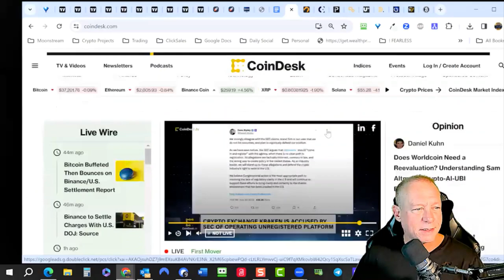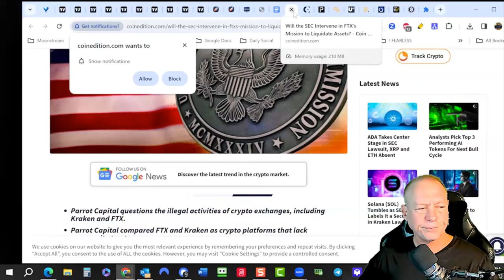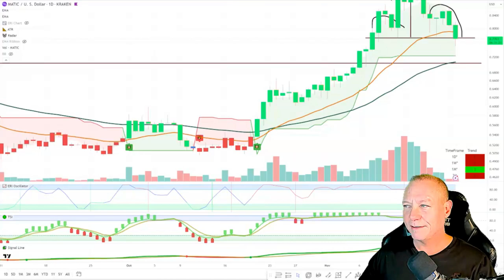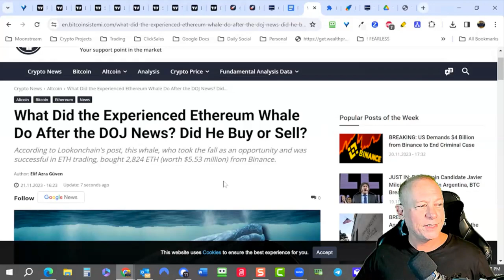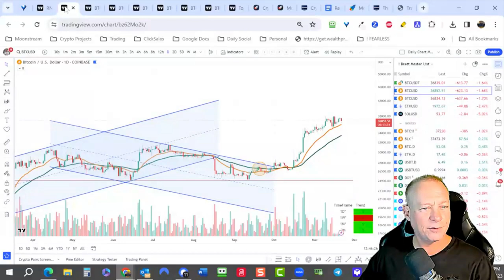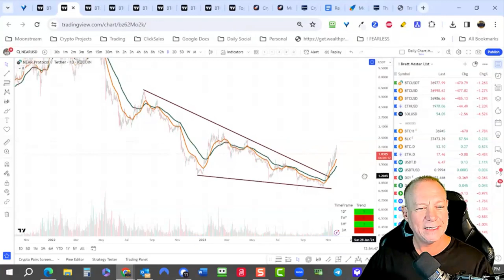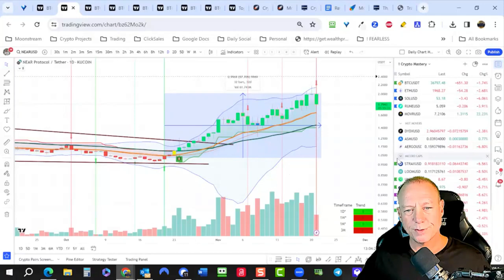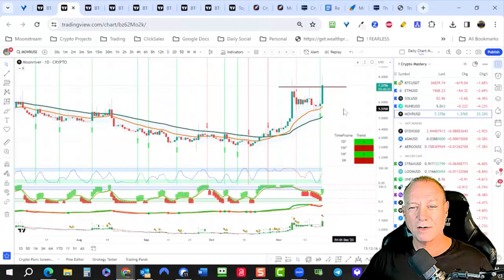Binance Faces $4B Settlement to Halt US Criminal Investigation